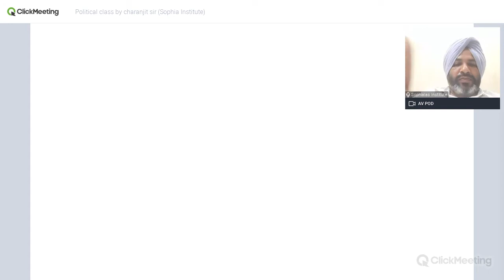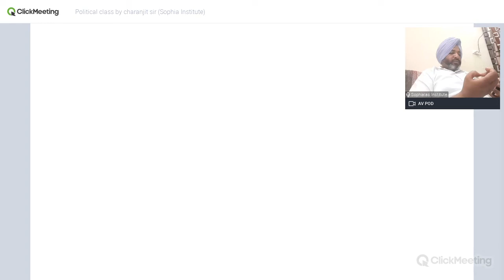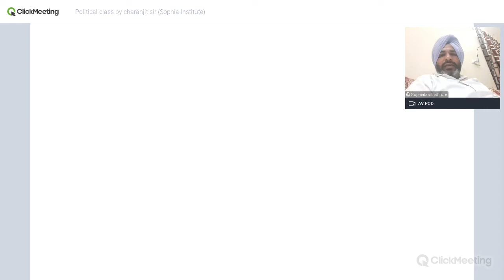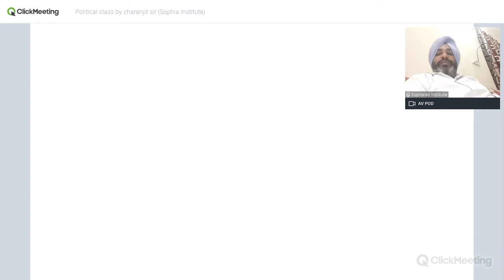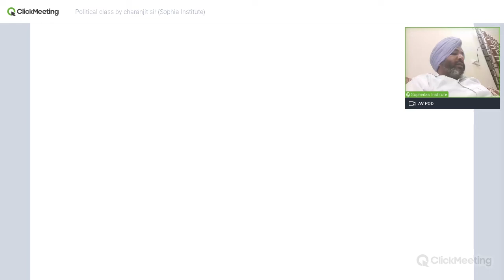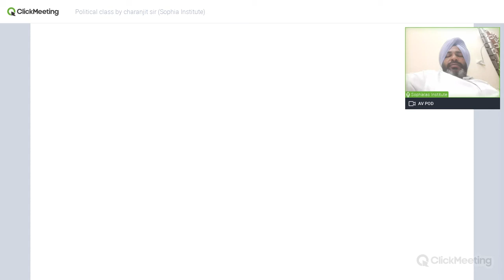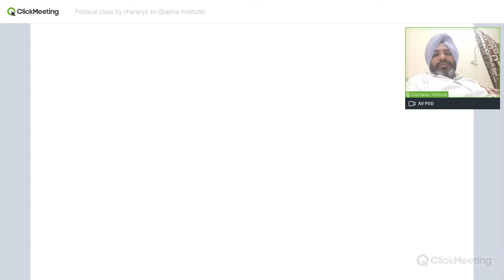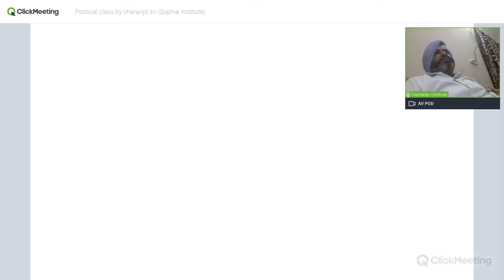Political class by charanjit sir (Sophia Institute)